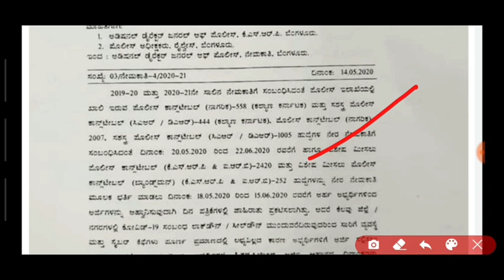Police 2020 Online Application Date Postponed | starts?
ದಿನ ---2.00 PM -- ಪೇಪರ್ ವಿಶ್ಲೇಷಣೆ

About Me
1.The one who provides all type of job updates on daily basis including private as well as government jobs
3.The one who gives better suggestion on your every decision that you take at every stage.

THANKING YOU